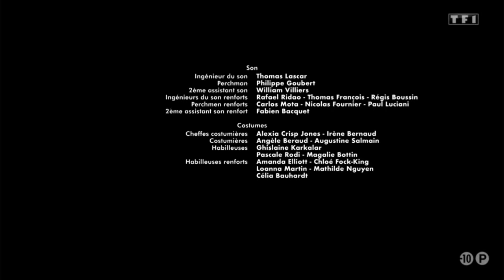Générique début et fin de Cannes Police Criminelle TF1